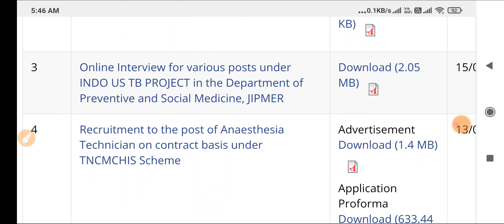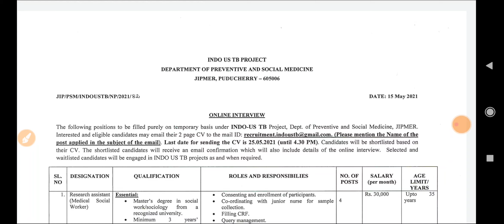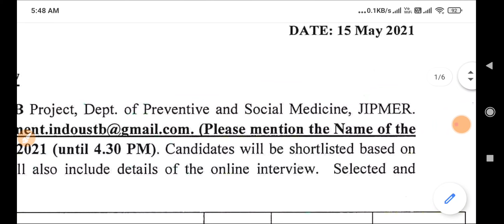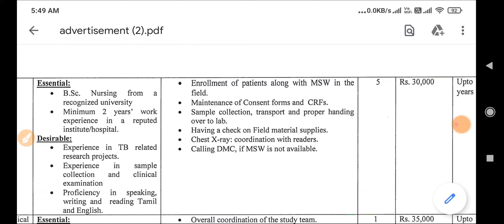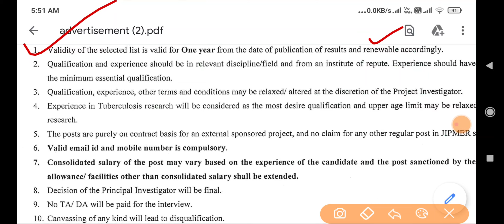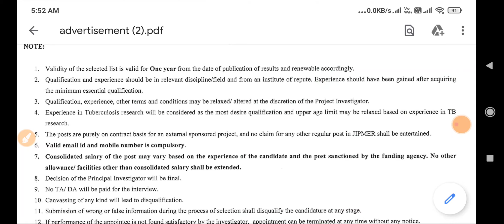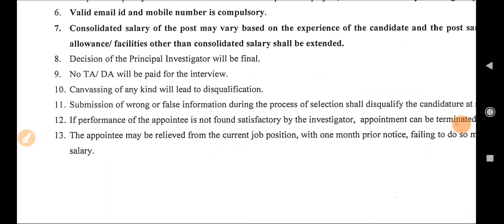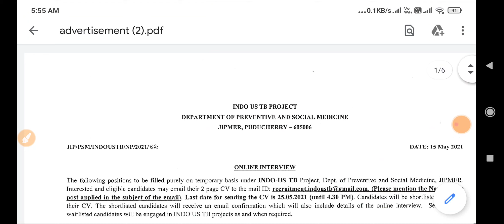JIPMER Staff Nurse Vacancy || Apply Now